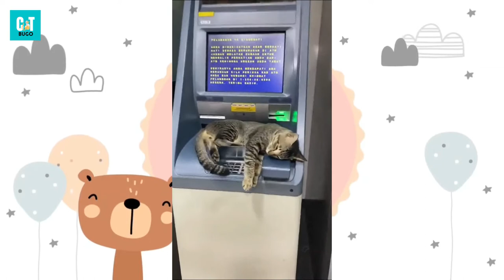Best Funny Cute Kitten Cat Videos 2022 Most Cute Kittens Videos Compilation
Welcome to Bugocat! | We have compiled the funny, baby cat ,cute cat Videos from tiktok, and instagram.